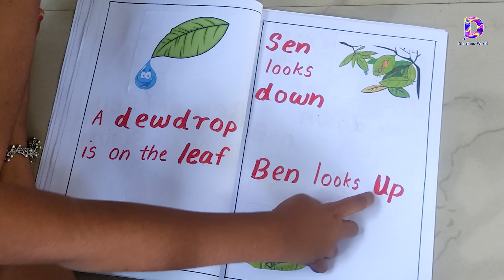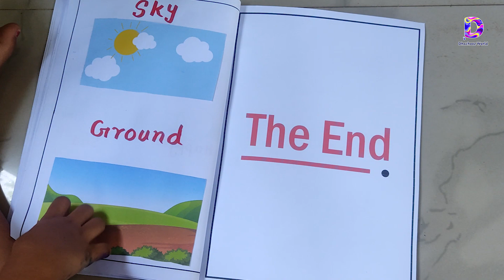Two Ants - Ben & Sen Activity Chart for LP School Kids